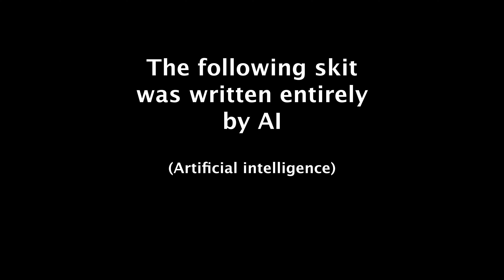THE MOST AWKWARD BROADCAST!!!